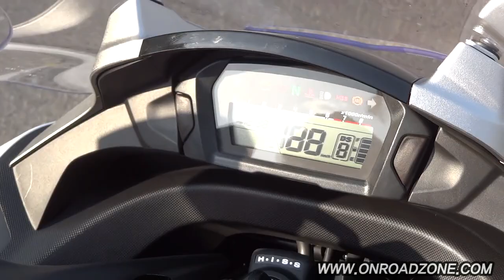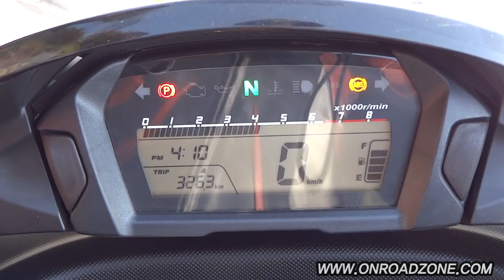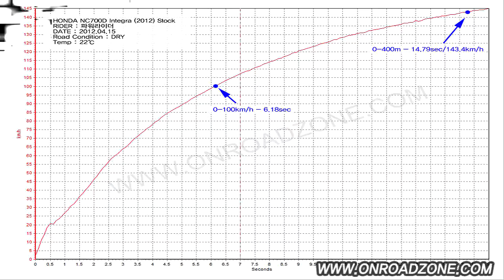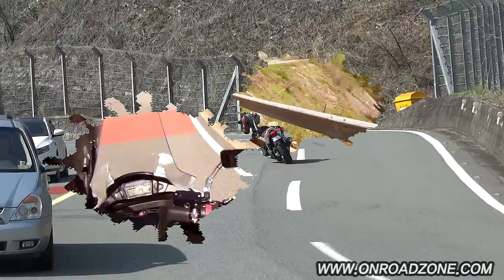HONDA Integra 700 (NC700D) DCT Review & Test Ride (혼다 인테그라 시승기 영상)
HONDA NC700D Integra Review & Test vid.